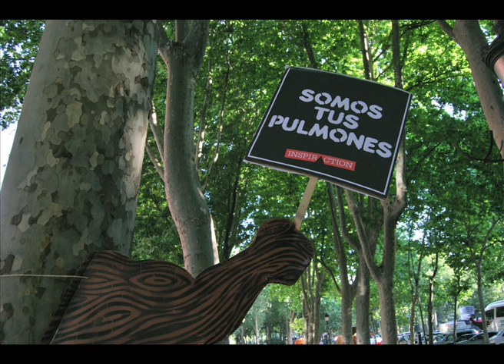ManiArboles_v002.mov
Urban Action para Inspiraction
Agencia: Implicate.org